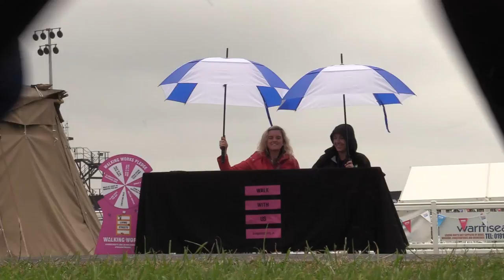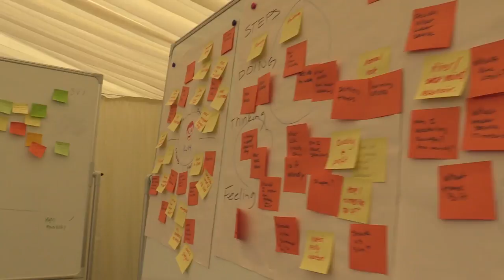The NWG Innovation Festival 2019 Day 3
Day 3 of NWG's Innovation Festival 2019